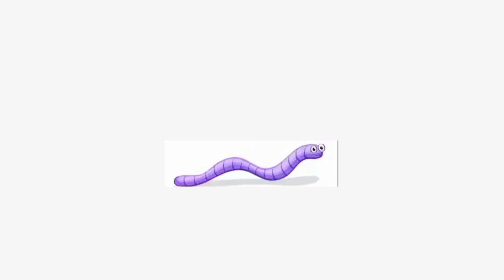chistes de media docena